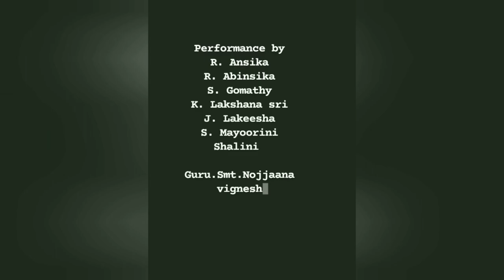OYILAATTAM BY STUDENTS OF SMT.NOJJAANA VIGNESH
Satva Ruba School of arts on behalf of Nalathe wish you all a happy international dance day

Tamilnadu folk dance:
Oyilattam ( ஒயிலாட்டம்;meaning: dance of grace) is a folk dance with origins in the Madurai region of Tamil Nadu. The dance has its origins in southern Tamil Nadu and is primarily performed in Madurai district, Tirunelveli district and Tiruchirapalli district. It was traditionally a dance where a few men would stand in a row with two kerchiefs perform rhythmic steps to the musical accompaniment, with the number of dancers increasing; over the past ten years women have also started performing this dance. Typically, the musical accompaniment is the Thavil and the performers have coloured handkerchiefs tied to their fingers and wear ankle bells. Oyilattam is one of the folk arts identified for mainstreaming by the Tamil university. Mainly Oyilattam is performed at village festivals. It is a dance used after harvest to protect the grains from birds.

Choreography :
Guru
Smt A Nojjaana Vignesh ,
Artistic director of satva Ruba School of arts,
Devi Thirumana Mandabam 2nd floor,
ASATH nagar,
Trichy 620021.

Performance by
1.R.Ansika
2.R.Abinshika
3.S.Gomathi
4.K.Lakshana sri
5.J.Lakeesha
6.S.Mayoorini
7.Shalini